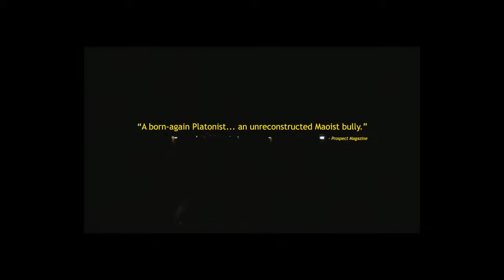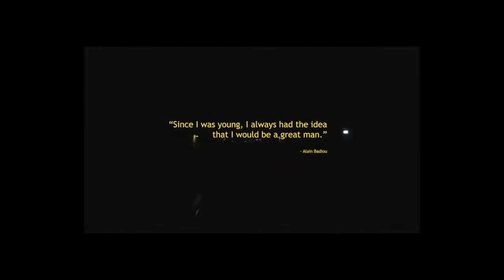Badiou (Trailer @ CPH:DOX 2019)